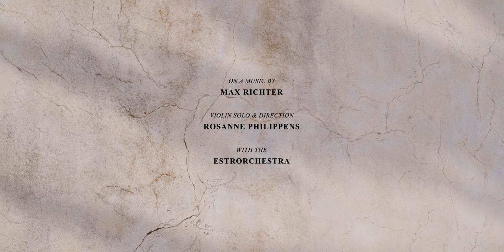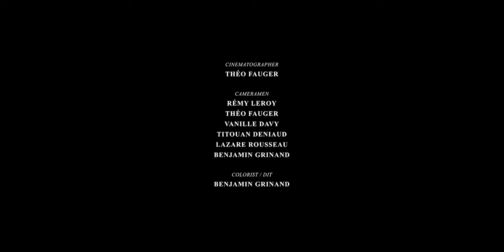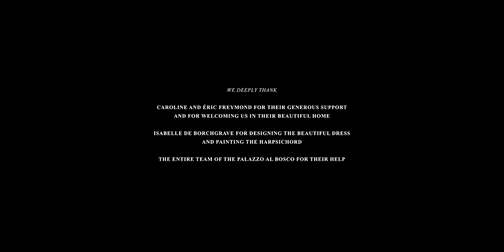Recomposed by Max Richter : Vivaldi, the Four Seasons - Summer, Rosanne Philippens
Al Bosco Festival
Produced by Jardin Musical
Artistic Direction
Executive producer

With
Rosanne Philippens, soloist and the EstrOrchestra

Image
Production Assistant: Asia Raffenel
1st Assistant Director: Asia Raffenel

Cinematography: Théo Fauger
Cameraman 1: Théo Fauger
Cameraman 2 / Dronist: Rémy LEROY
Cameraman 3: Lazare ROUSSEAU
Cameraman 4: Titouan DENIAUD
Cameraman 5 / DIT: Benjamin GRINAND
Cameraman 6: Vanille DAVY

Key grip: Quentin Chevreau
Grip : Baptiste Preneau; Gabriel Deschamps

Gaffer: Antoine Pous Electrician: Jason Fenestre; To
Sound Engineer : Matthieu Lits, Jean-François Lejeune
Amplification : Jacques Laville; Anaïs Georgel

Location Manager : Asia Raffenel, Lou Raffenel; Sarah Debeuckelaer
Video editing : Théo Fauger
Video editing support : Julie Gaufreteau; Ella Dixon
Sound Mix : Matthieu Lits, Julien Brocal
Colorgrading : Benjamin Grinand
Technical Partners : TSF; Buffaloc; Cininter; Cinéloc; EES; DC Audiovisuel; Trancha Paris

▶️  Find us on :
Official Website / Facebook / Instagram / more